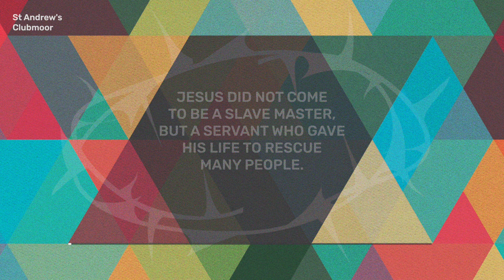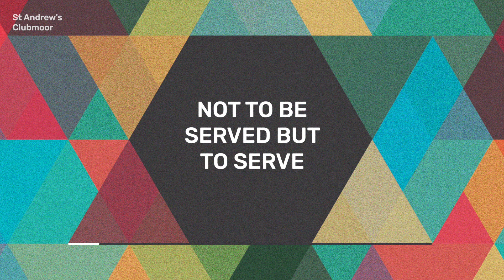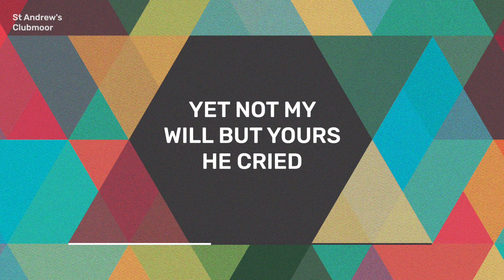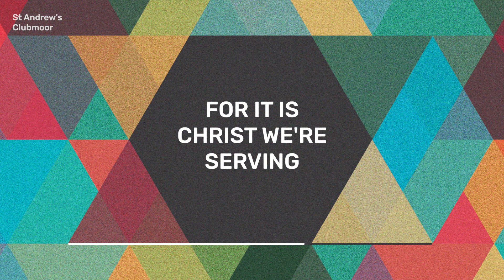Sunday 7th March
Join us for Church Online at 10am on Sunday